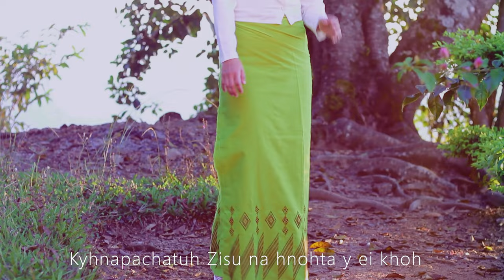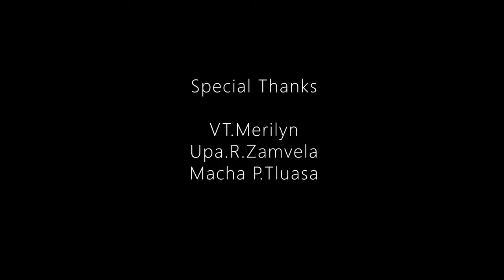DINAI C.LALRUATDIKI -ZISU HNOHTA EI BOH AW(Official Music Video)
He hla heta Zisu krista lia deilei a bohna hropa eima hneilei zie palâsa, chavâta eimâ ngiapâna hro tha miah patlô sala tahpa he ei khona nata eima chhôhkha thlachhâna a châ,ngiachhie pata he hla he navaw mopa hra mah y.
Beipa ta Byhna pie maw sy🙏